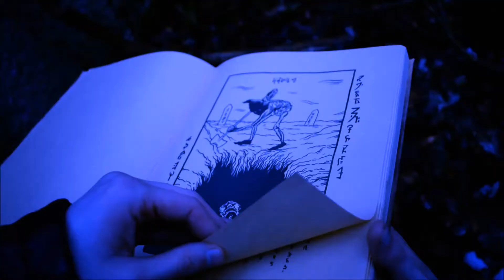DQ's F13: The Evil Dead Clip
Coming Soon.

This is an non-profit film, all rights to Evil Dead belong to Sam Raimi, all rights to Friday The 13th belong to Paramount Pictures. We also do not own any of the music used.